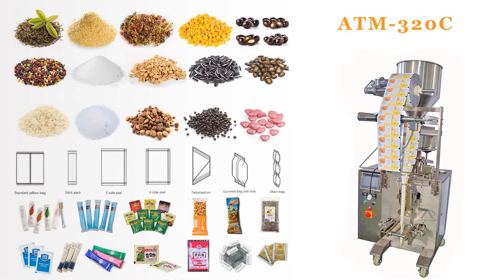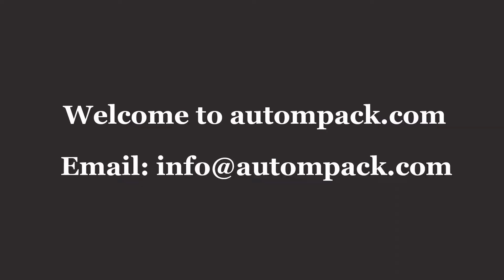Autompack ATM 320C Automatic Small Sachet Snacks Coated Peanut Packaging Machine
Technical parameters:
ATM-240:
Film width:Max.240mm
Bag length:40-120mm
Bag width:40-120mm
Fill roll diameter:Max.300mm
Packaging rate:5-80 bag/min
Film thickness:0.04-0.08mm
Packing Film Material:OPP/CPP, OPP/PE, BOPP/VMPET/PE etc.
Powder:220V 50/60Hz 800W
Machine size:700*580*1550mm
Machine weight:200kg
ATM-320:

Film width:120-320mm
Bag length:50-200mm
Bag width:50-150mm
Film of Diameter:Max.300m
Packaging rate:40-70 bag/min
Range of measurement:50-500ml
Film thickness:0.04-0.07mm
Power:220V 50/60Hz 2.2KW
Machine size:970*680*1950mm
Machine weight:300kg
ATM-420:
Model NO.: ATM-420
Material Type: Grain, chips, flake, etc.
Bag Length: 50-300mm(L)
Bag Width: 50-200mm(W)
Packaging: Wooden
Packaging Material: Film
Name: Granule Packing Machine
Speed: 30-100 Bags/Min
Material: 304 Stainless Steel
Film: Composit Film
Packing Range: 10g-1000g
Trademark: AUTOMPACK
Specification: 11 CBM
Origin: China
HS Code: 84223090

FAQ:
Make sample bags
▶▶If it's necessary according to your requirements, we can make sample bags for your reference.
Free machine adjustment before shipment
▶▶Our Autompack technical team will adjust the machine based on customer's request and take video to send to our customer to show the running condition of the machine.
Free Training CD to ship with machine
▶▶Our technical team will provide a trainning CD to our customer in order to train how to use the machine.
Life Long after sale service
▶▶Our factory will provide life long service, in order to help our customer to solve any problem regarding to the machine, such as replacement part, technique questions, etc.
Overseas door to door service
▶▶Our engineer overseas door to door service is available.
Warranty and after-sales service
▶▶One year warranty, 24 hours online technical service and solution can be offered.